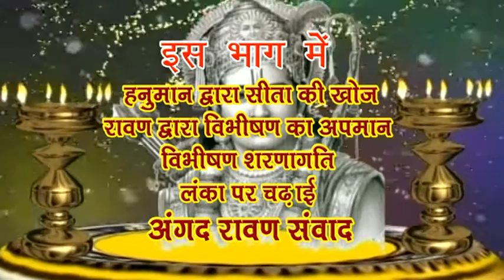RAM LILA! PURE ANTI 2019 मर्यादा पुरुषोत्तम राम के चरित्र का मनमोहक मंचन